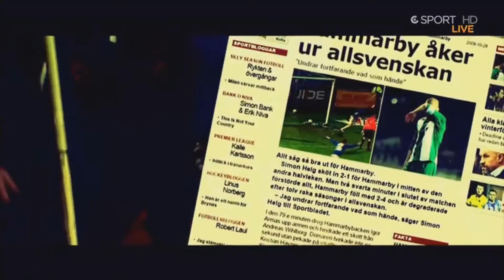Hammarby Short Movie HD 1080p |Hammarby vs Hacken| Omgang 1